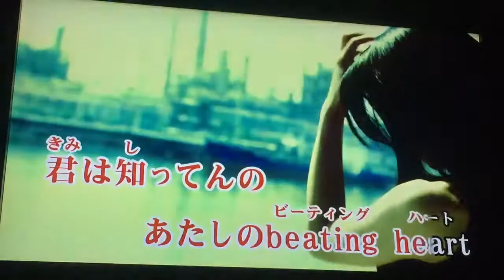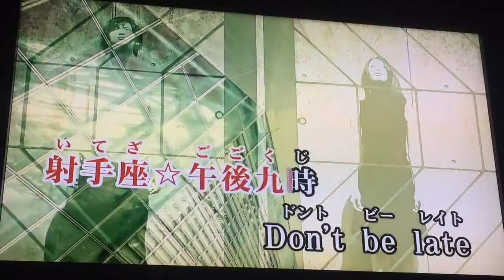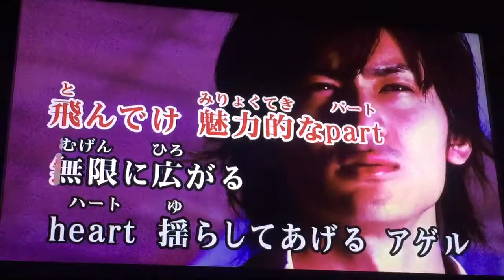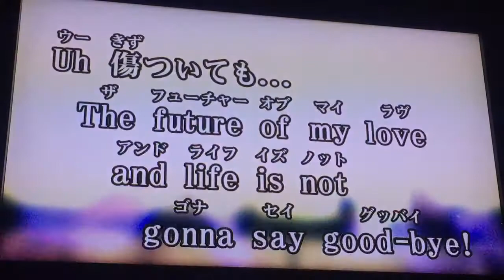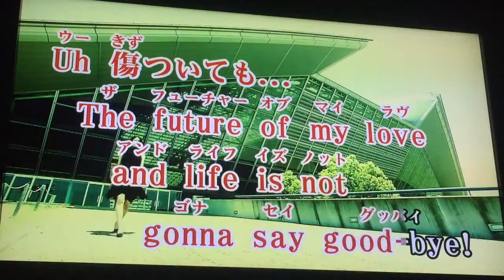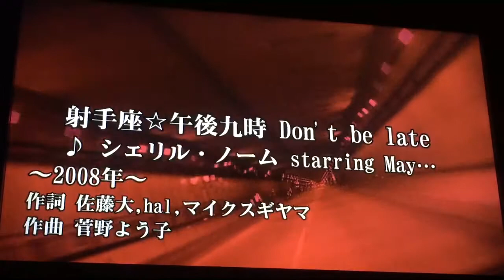射手座☆午後九時Don't be late【歌ってみた】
ワルキューレの3rdライブお疲れ様でしたー！！
もうね、泣いた。全力で泣いた。
いろんな意味で全力で号泣してきた。
ありがとうワルキューレ。
ありがとうマクロス35周年。

バサラもシェリルもランカも
ワルキューレのみんなも

夢じゃなかった
色んな奇跡が重なりあって、みんなに会えました

そんな気持ちを込めて歌いました。
聞いてやっていただけると嬉しいです。